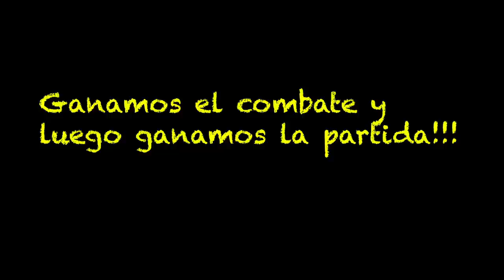Crypto rompiendo escudos, Apex Legends en ps4 -RonnyGtX-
Gameplay de crypto en apex legends ps4.